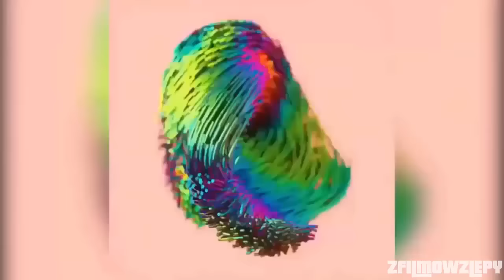Niesamowicie satysfakcjonujące filmy / rzeczy #4 INCREDIBLY REWARDING MOVIES 2017 HD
✔Polub filmik: ＬＩＫＥ

Zapraszamy u nas śmieszne filmy, wypadki, cwaniaczki dostają za swoje, wybuchy, kabarety, zlepy z filmów, faile, eksperymenty, fajnie dziewczyny, śmieszne obrazki, śmieszne zwierzęta, śmieszne koty, stłuczki, wypadki na drogach i wiele wiele innych :)